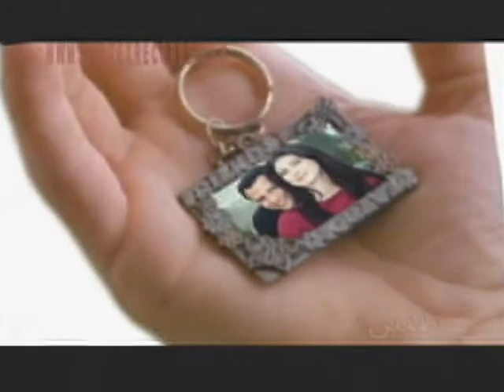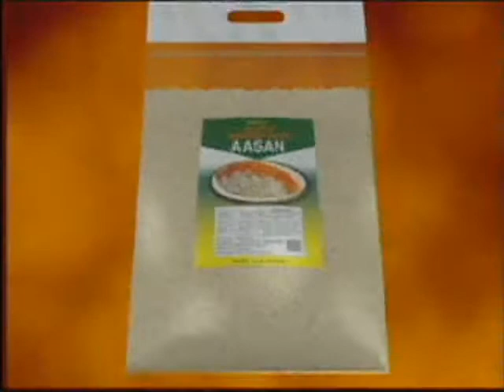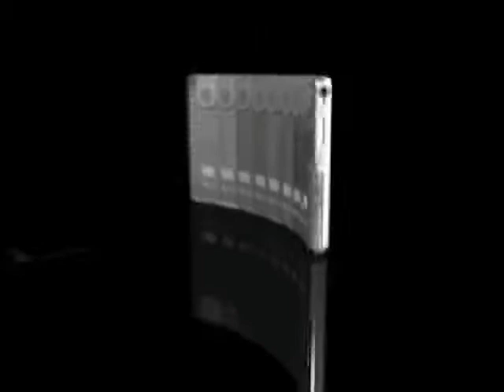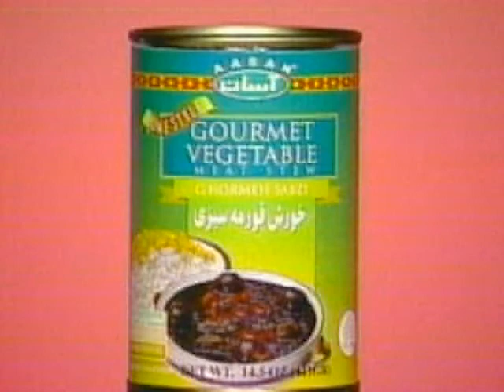Tanin TV Show | شو تلویزیونی طنین